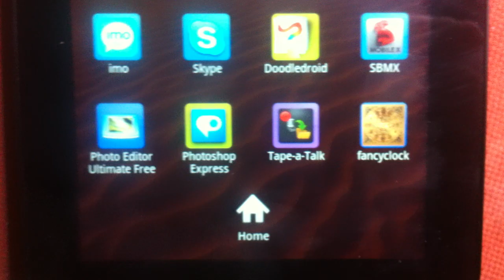My First Android App - "Fancy Clock"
Today I wrote my first Android app, a "fancy clock". By that I mean an old-fashioned looking clock with hands. I chose this because it was a simple application that dabbled in a decent range of things -- flow control and procedures, buttons and controls, etc... It took no time at all to do and the learning curve was short. This was put together using the graphical RAD tool "App Inventor" (which began as a Google Labs project but is now going open source since being orphaned). Even someone with ZERO programming experience should be able to write simple apps with it. It is unfortunately quite limited (and complex flow control gets extremely ugly and hard to manage in their interface) and has a few too many shortcomings at present, but I will keep my eyes on it.